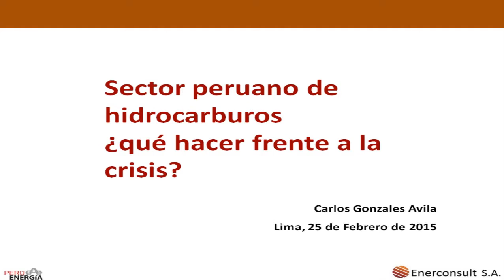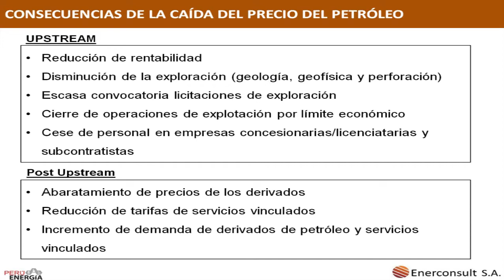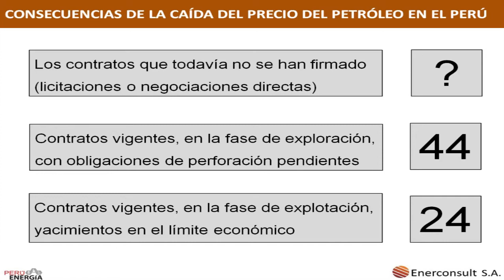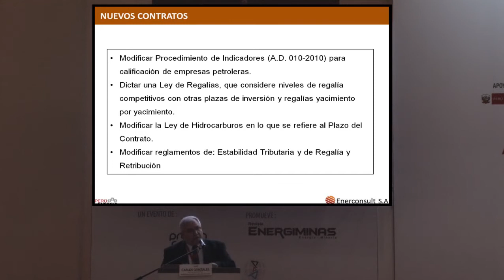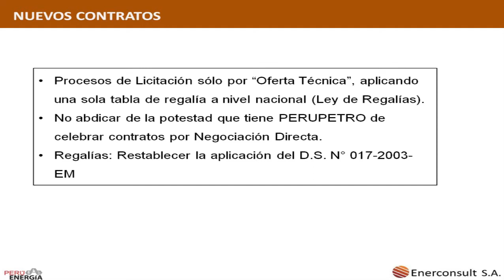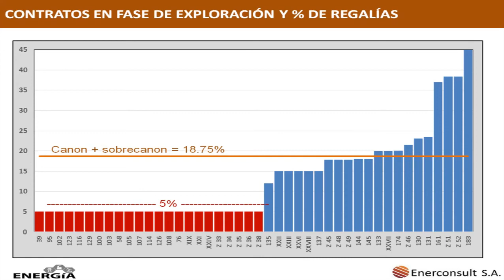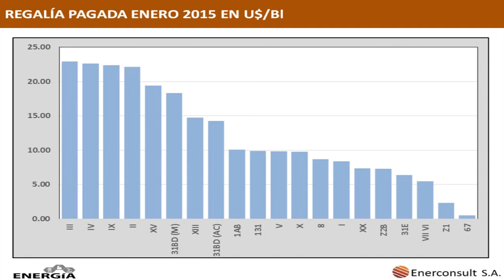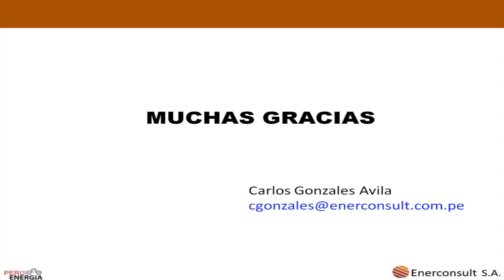Conferencia: "Sector peruano de hidrocarburos: ¿qué hacer frente a la crisis?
Expositor: Carlos Gonzáles, gerente general de ENERCONSULT

PERÚ ENERGÍA: "III Conferencia de Petróleo, Gas y Electricidad"